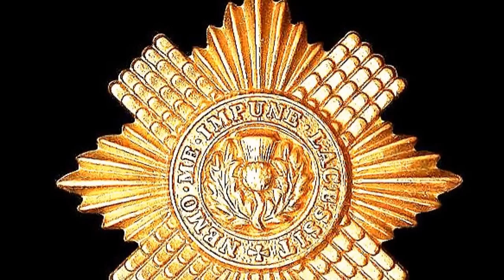⚡️Scots Guards ⚡️ Pipes & Drums ⚡️Skye Boat Song⚡️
A view of the amazing Scottish country taken on the Isle of Skye Scotland. A number of the photographs were taken by my friends.
Accompanied by the amazing music. Skye Boat Song by The Pipes and Drums of The Scots Guards. Available@itunes.
I hope you enjoy viewing :)